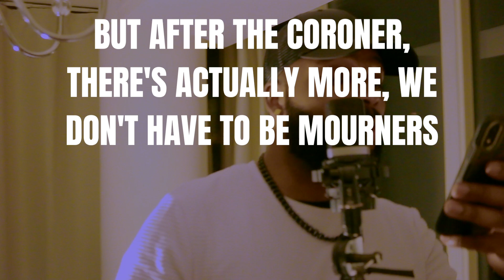Bop Freestyle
Second submission for the syllablechallenge